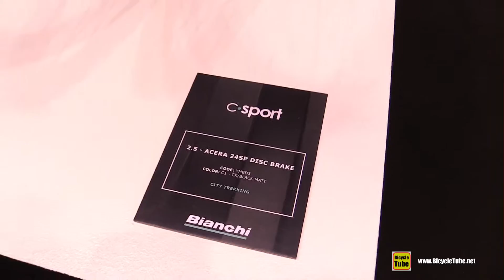2017 Bianchi C Sport City Trekking Bike - Walkaround - 2016 Eurobike